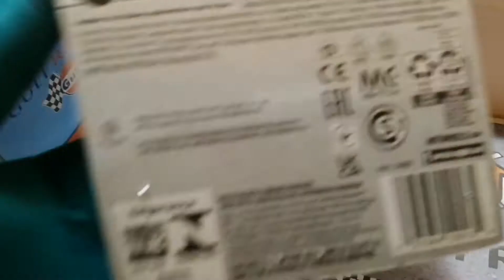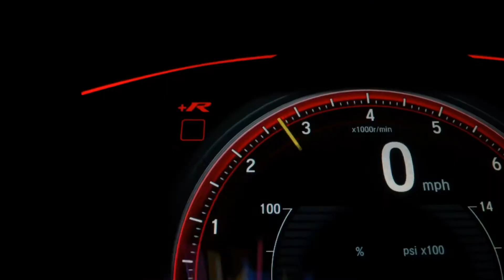Unboxing Hotwheels VOLKSWAGEN BEETLE - COMPACT KINGS 2/5 Caja 2021